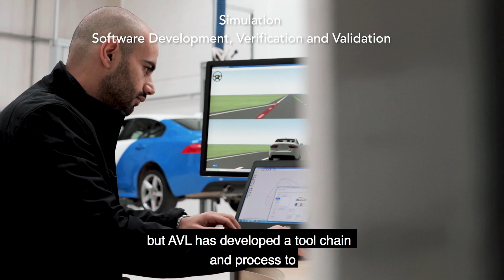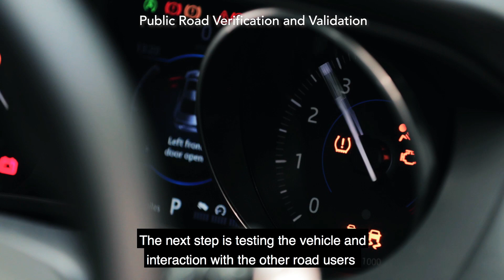ADAS and Automated Driving | Verification and Validation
The road to safe and certified assisted and highly automated vehicles is complex.

At AVL we are accelerating a safe autonomous future by providing full and independent ADAS/AD Verification and Validation from full system down to single component tailored to your requirements.
Our comprehensive tool chain offers verification and validation testing services from software level simulation through to vehicle testing on test track and public road.

AVL’s cross industry experience ensures safe, robust and reliable ADAS/AD development in order to fulfil certification and legislative requirements.

Watch our video to learn more about how AVL can support your ADAS/AD needs